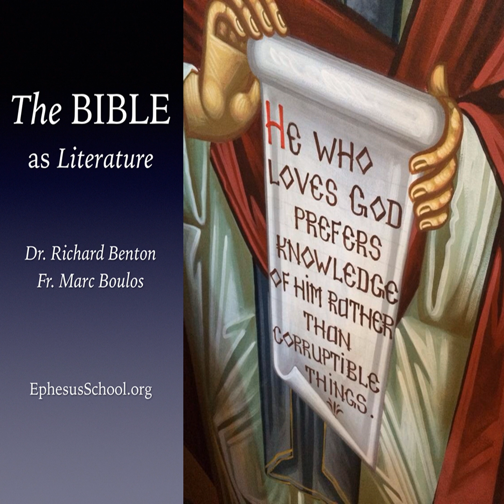Accountability for the Cross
In the New Testament, the proclamation of the death of Christ is inextricably bound to the proclamation of his Resurrection. Typical explanations of this link cheapen it by expounding on the psychology of hope, as if the Resurrection is proclaimed as an antidote for the emotional burden of the Cross. On the contrary, the Resurrection of Jesus Christ, the first fruits of those who have fallen asleep, is a biblical sign of the coming Kingdom, in which God will hold each of us to account for the Crucifixion. You better believe their linked.